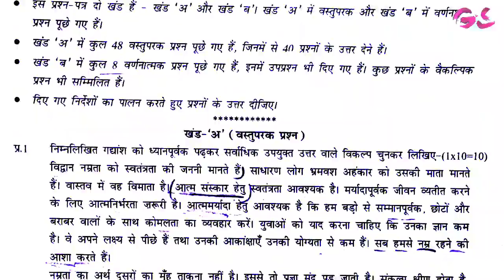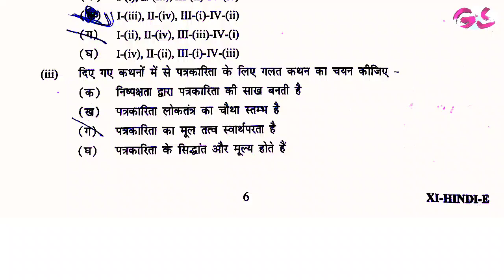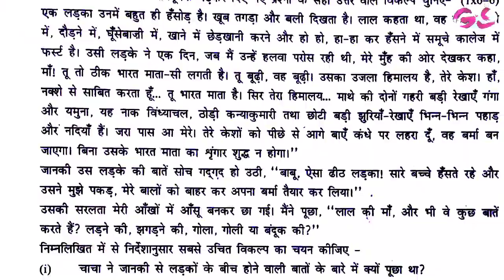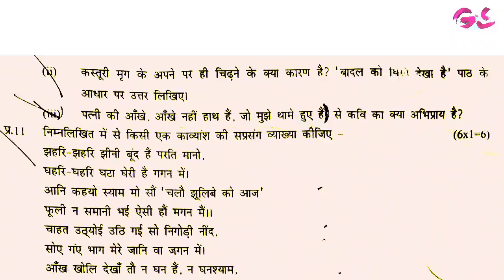Hindi 27/3/2023 Latest exams | term-2 CBSE | latest question paper 2022-23 | @Gopal Sharma Classes